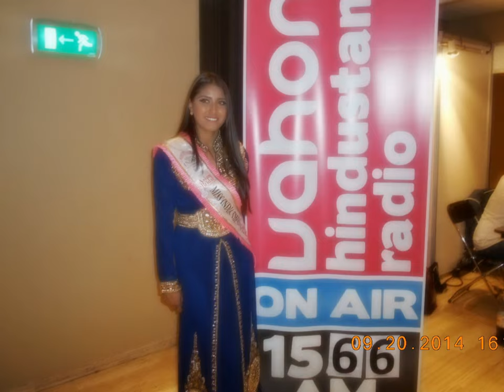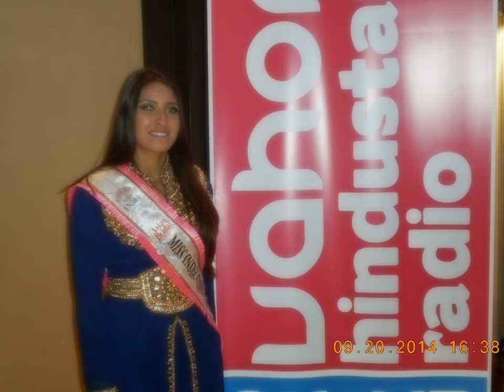SHAM POERAN INDIAN 21 SEPT.2014